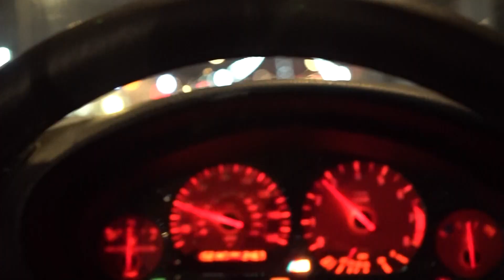NYC CAR SCENE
What’s up guys I’m back with another video me and the homies went to a car meet hope you enjoy

Also here’s a link to our instagrams